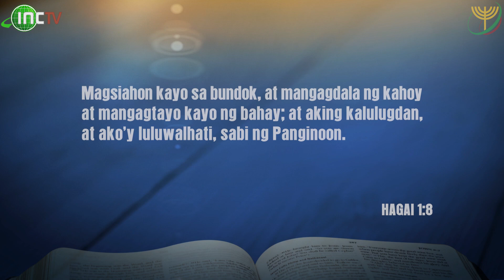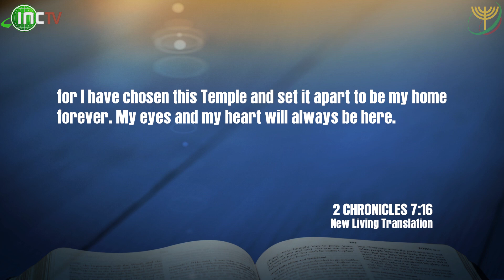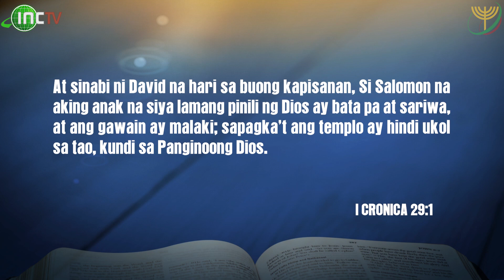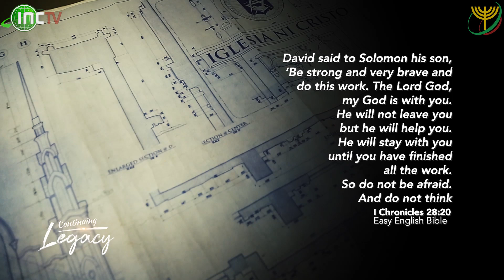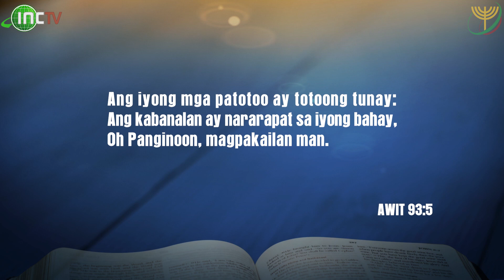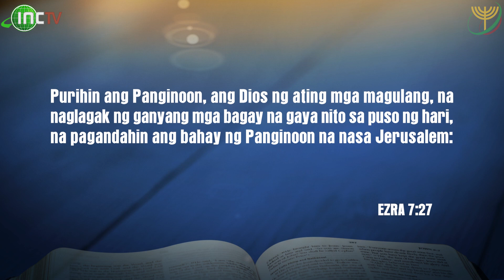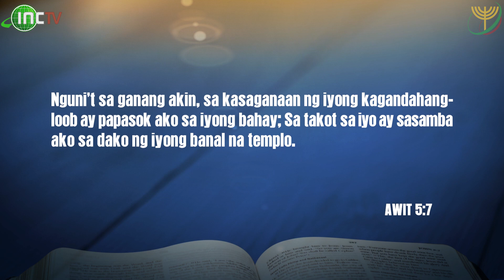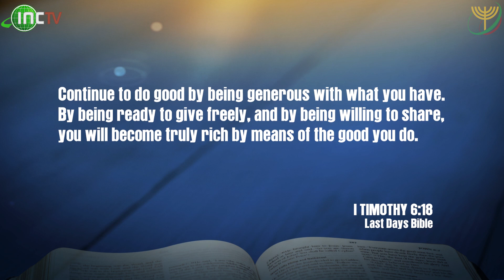Pagpapatayo Ng Mga Gusaling Sambahan At Iba Pang Edipisyo | Continuing Legacy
Ang isa sa mga pinagtatalagahang proyekto ng Iglesia Ni Cristo ay ang pagpapatayo ng mga gusaling sambahan at iba pang mga edipisyo. Sinisikap ng kasalukuyang nangunguna o Namamahala sa Iglesia na ang mga ito ay naitatayo nang maayos, matibay, at maganda. Bakit nga ba ito pinahahalagahan ng Iglesia Ni Cristo?

Alamin ang kasagutan sa Continuing Legacy ngayong Martes, Setyembre 8, ika-8 ng gabi (PHT).